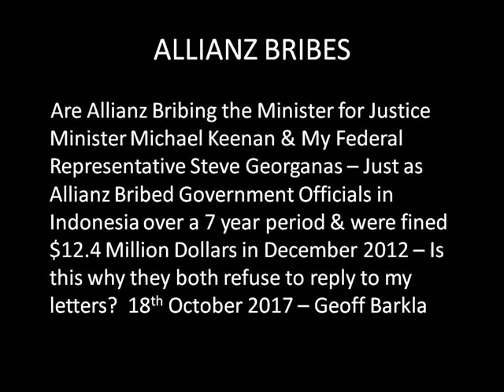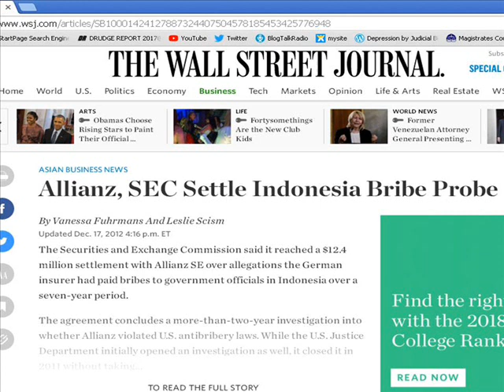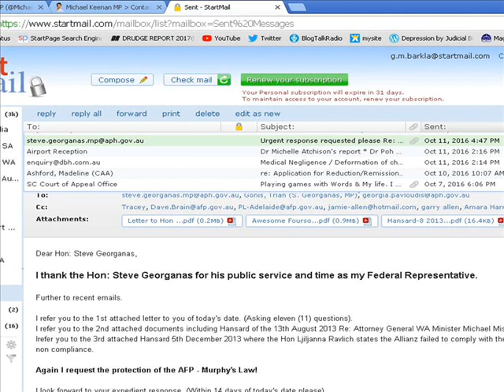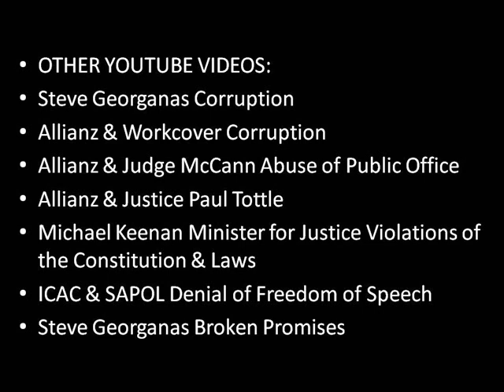Allianz Bribes Keenan and Georganas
Allianz Bribes - Politicians - Mintier for Justice Michael Keenan - MP Steve Georganas